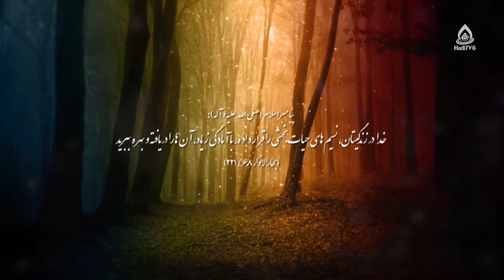مزایای مدیریت زمان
تکنیک‌‌های مدیریت زمان، قسمت ۳

مزایای مدیریت زمان: 6:06
مدیریت زمان از نظر روانشناسی: 13:45
اثر مدیریت زمان در ایجاد نظم و برنامه